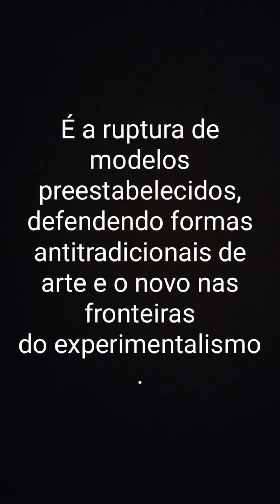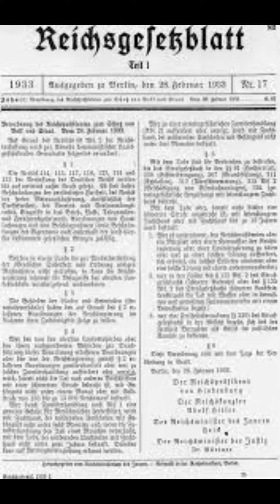Palácio do Reichstag ( PARLAMENTO ALEMÃO) - Berlim / 2022